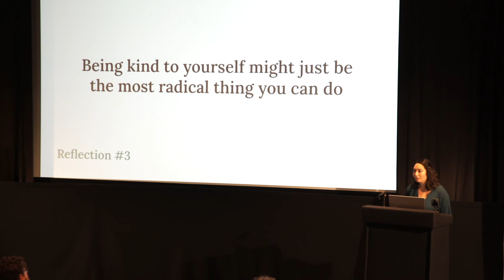Social Design, Capitalist Society - Imanina Birch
A short reflection on the limitations of designing for good. How can we design to make a difference, when money dictates the change we can make? And how do we not hurt ourselves (and others) in the process?